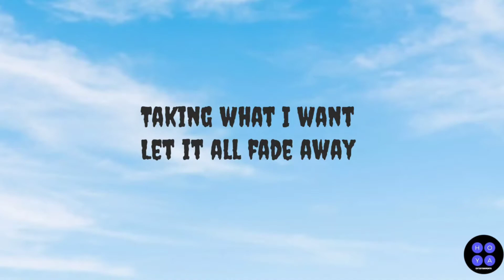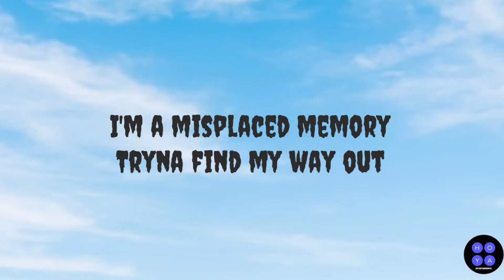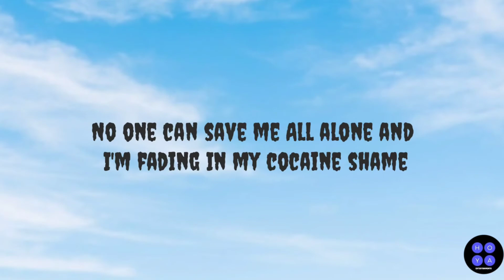COCAINE SHAME | ADAM JENSEN | LYRICS VIDEO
Artist: Adam Jensen

Album: Cocaine Shame

Released: 2021

Genre: Alternative/Indie

LYRICS HERE 🎤

Poor boy vagabond
Running from myself
Backwards humanoid
Am I somebody else?

Young boy criminal
Driving this freeway
Taking what I want
Then it all fade away

I'd say it's just a habit
But it's like a disease
'Cause when she's around, yeah
It's all I need

No one can save me
All alone and I'm fading
In my cocaine shame
I'm naked and famous
And my rage is contagious

I'm a misplaced memory
Tryna find my way out
An old school renegade
Lost in the crowd

One step from disaster
And I hate the morning after
I'll just take this to my grave